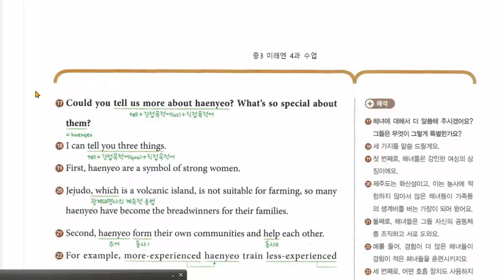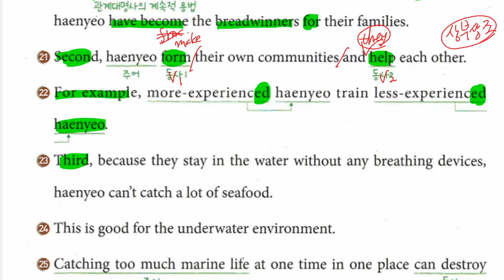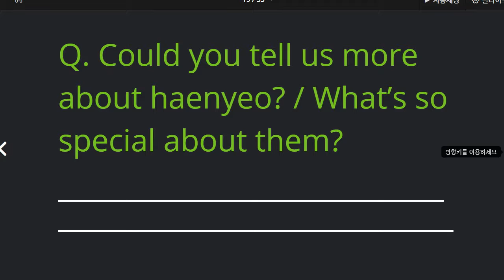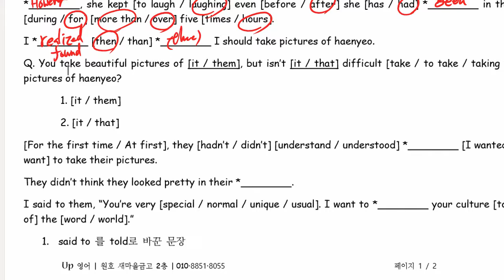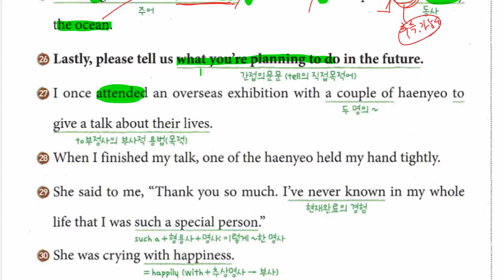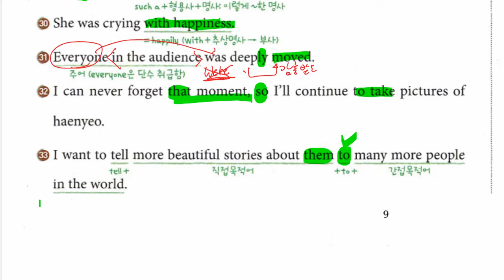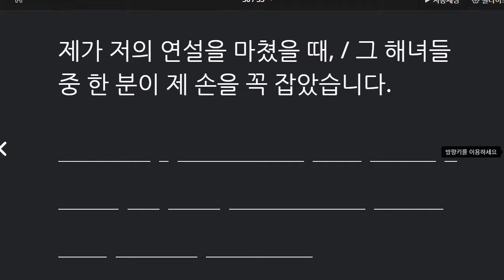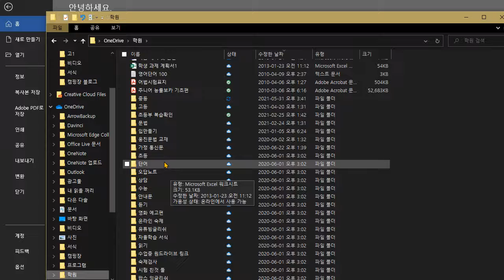중3 2021 06 23 미래엔 구미중 도송중 4과 본문 내신대비